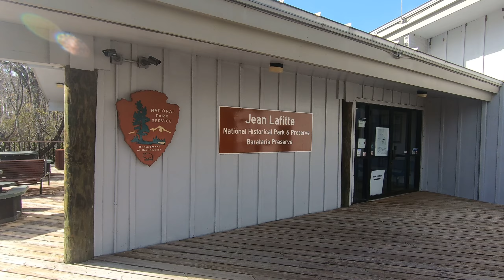91 Walk to Visitor Center